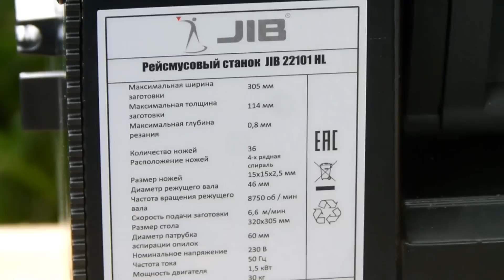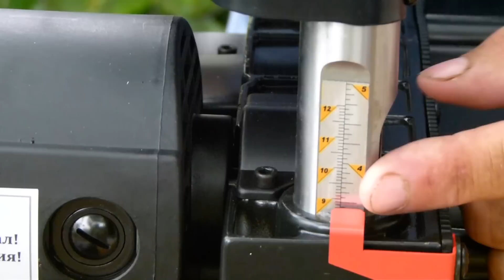Новинка от JIB!! Рейсмус с "кукурузой". Обзор и первые тесты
Давно хотел попробовать сегментный вал вработе и вот сбылась мечта.